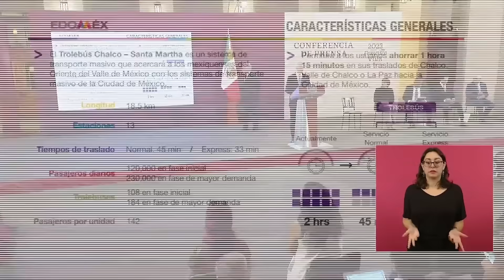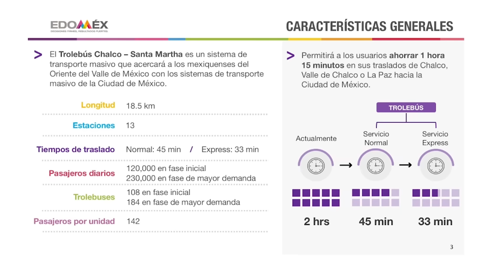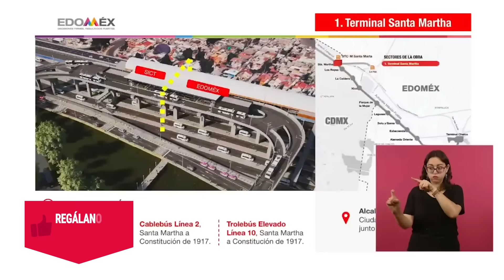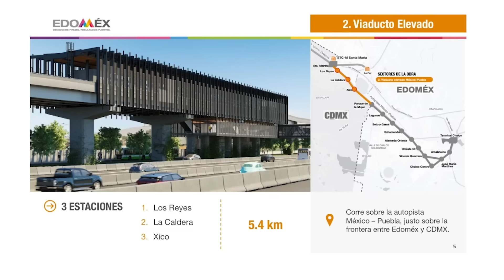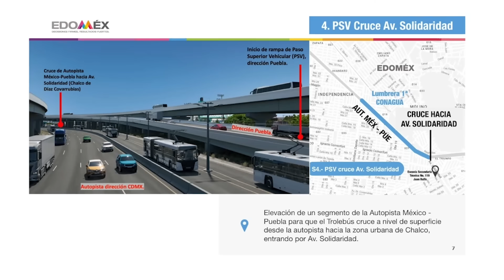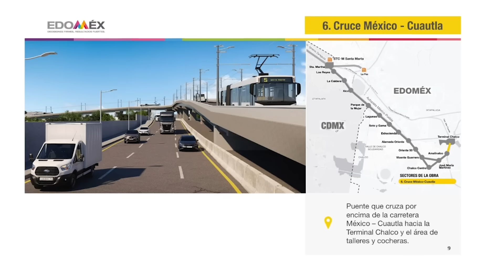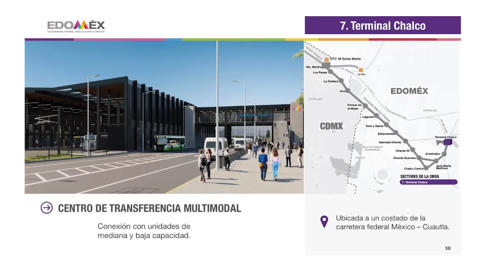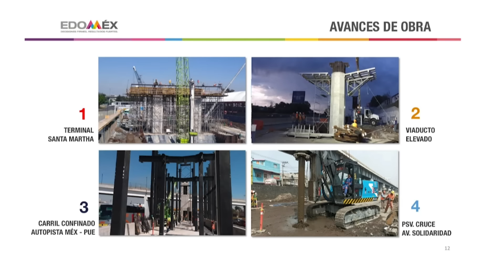Así será ruta Chalco-Iztapalapa en trolebús en 2024: 33 minutos de recorrido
El Gobernador del Estado de México, Alfredo del Mazo, y la Gobernadora Electa, que asumirá el poder en septiembre, anunciaron este viernes una nueva ruta de Trolebús que irá de Chalco hasta Santa Martha, Iztapalapa, en la capital de mexicana, y que reducirá los tiempos de traslado en el suroriente del Valle de México hasta 90 minutos.